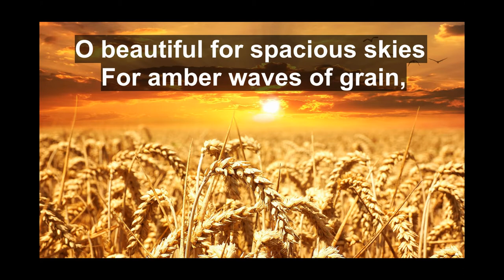America The Beautiful Karaoke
1911 version

America! America!

Anna Rammel
2441-Q Old Fort Pkwy #328